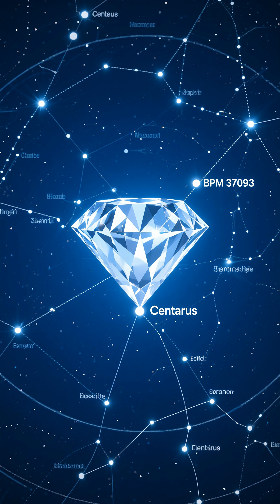A Star Made of Diamond?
50 light-years away, a star has crystallized into a diamond sphere — literally a 10 billion trillion trillion carat gem in space.